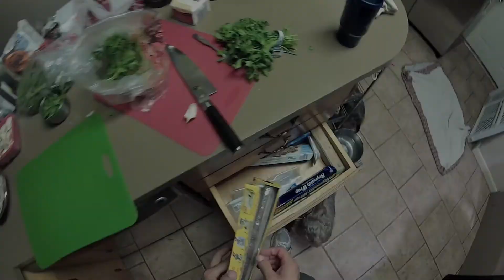Steak Diane w/ Shrimp, Fresh Green Beans & Sweet Potato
::::AUDIO:::: Pretty Lights

Please join the NRA and help contribute to keeping your 2nd Amendment rights. People must separate emotion from reality and realize how important this right is.

Was bored and shot some video while cooking steak diane. Please let load & watch full screen in 1080HD.